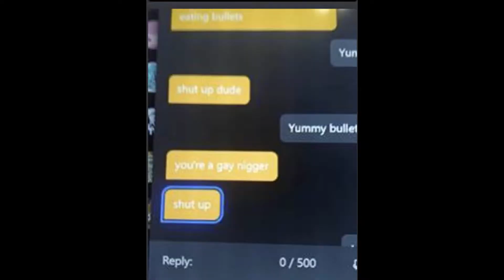We got 3 BUGS in the same day! - Sea of Thieves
also it was like 1 am and none of us knew what we were doing